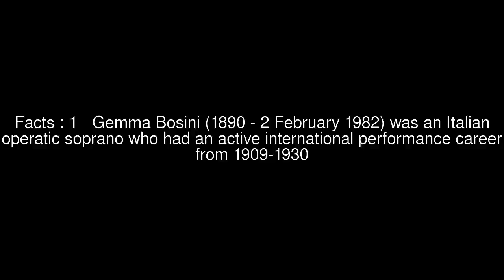Gemma Bosini Top #5 Facts